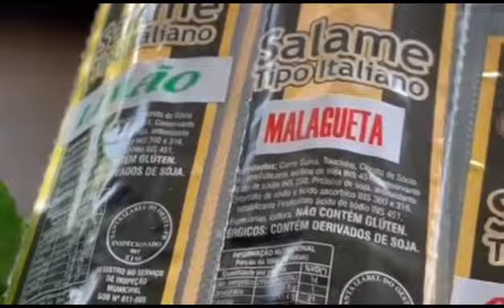Salame "Matuto" excelência em embutidos